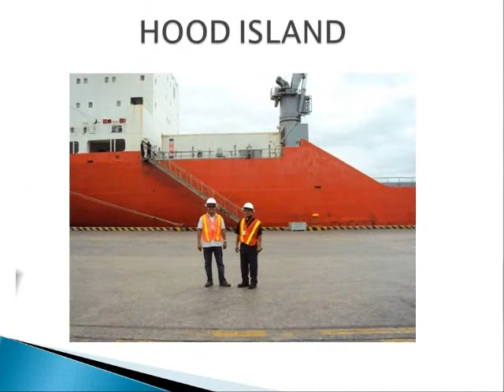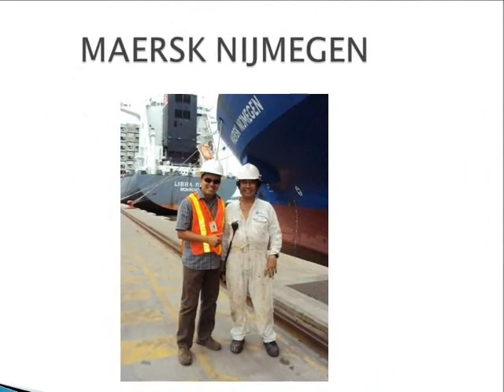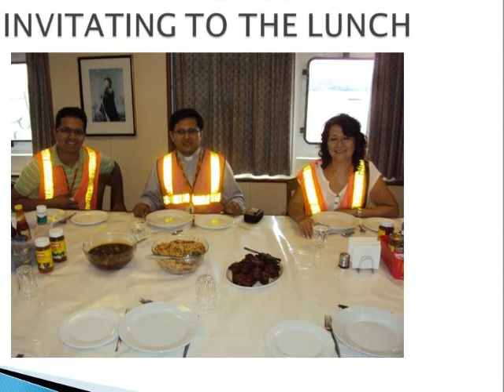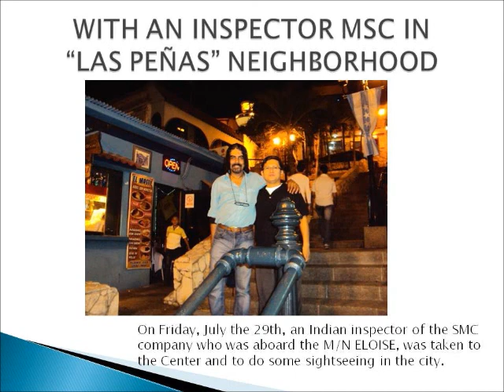STELLA MARIS GUAYAQUIL 2011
El trabajo realizado por el Centro Stella Maris en Guayaquil, Ecuador.
MI TIERRA GUAYAQUIL - PUENTE MUSIC - JOTA ,GiGa sex, Cleo Blues, Junior.